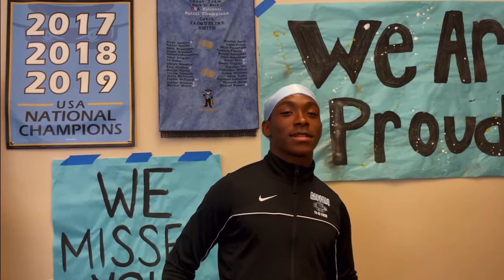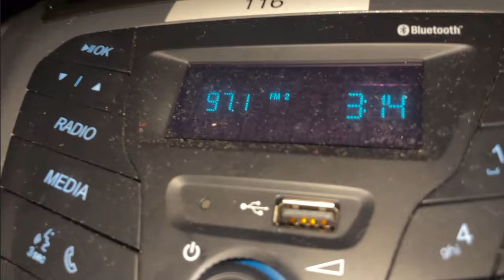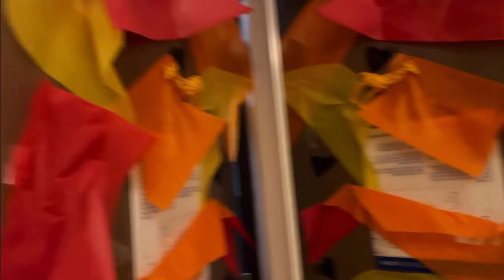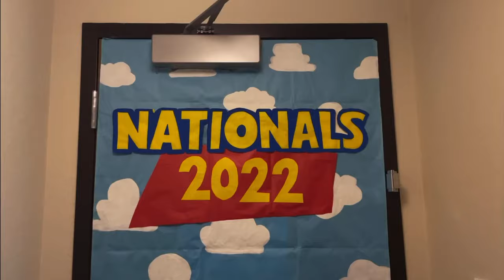El Capitan High School Cheer | USA Nationals 2022 Vlog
Gauchos cheer takes on their 4th USA National Title for El Capitan High School in the Large Co-ed Varsity Show Cheer Non Tumbling Division.

Cheer Instagram: @gauchos_cheer